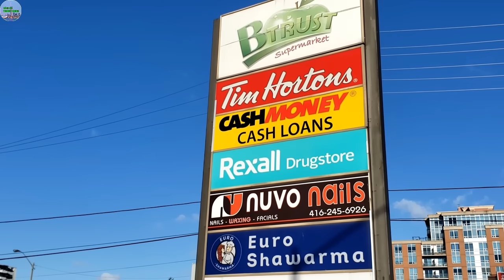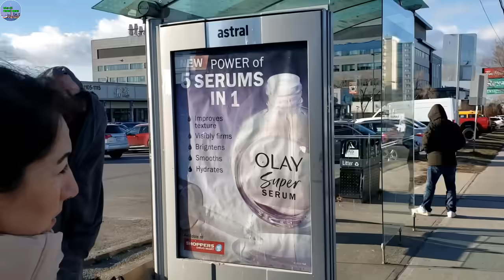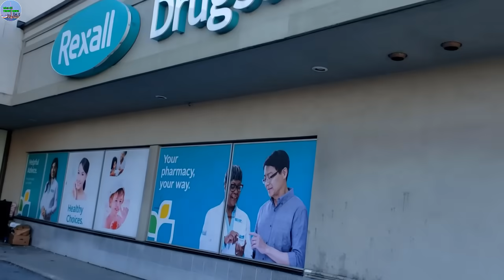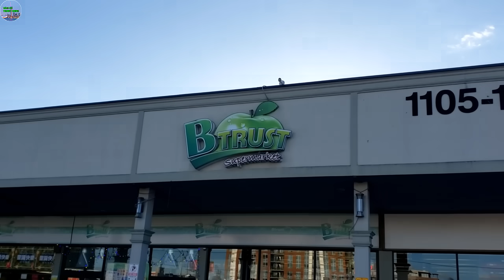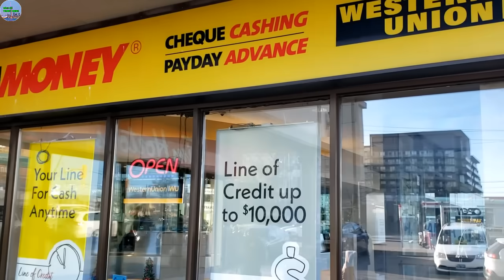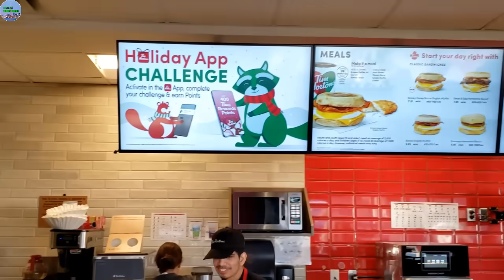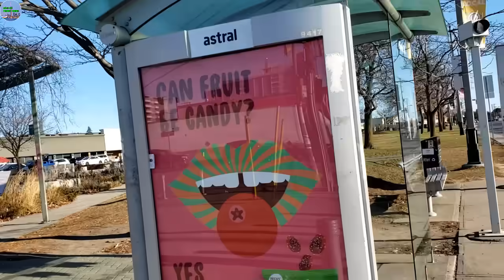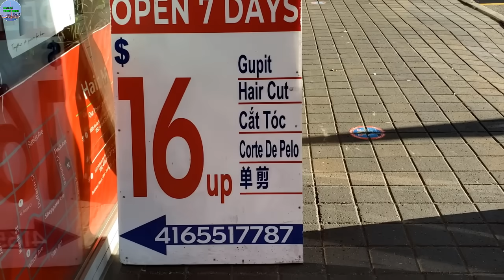A252 - TRANH LUẬN VỚI SINH VIÊN HÙNG VỀ LUẬT NHÂN QUẢ